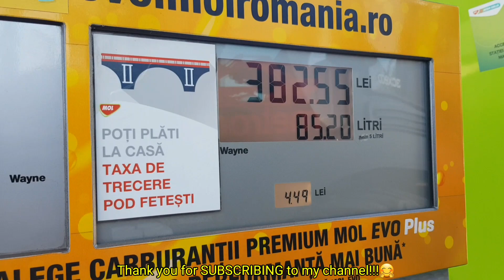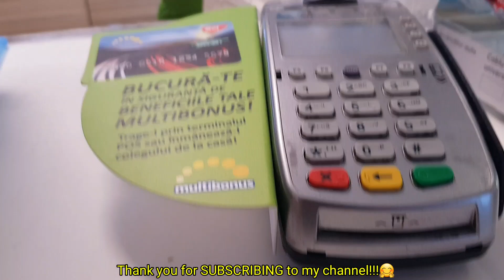JCB 3CX Backhoe Loader Refueling in a Gas Station , 1 liter = 0.98 Eur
## How much do you pay in your country for every liter of diesel?##